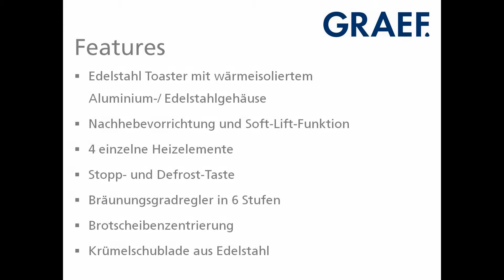Graef Toaster TO 80 & TO 81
Graef präsentiert die Edelstahl Toast TO 80 und TO 81

Begrüßen Sie den Tag mit einem perfekt gebräuntem Toast!
Die Toaster mit wärmeisoliertem Gehäuse mit vier einzelnen Heizelementen zum schonenden Rösten der Toastscheiben. Die Toaster haben lackierte Aluminiumoberflächen und matte bzw. hochglänzende Edelstahl-Seitenteile.